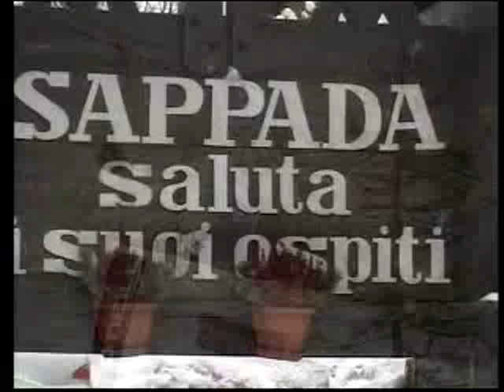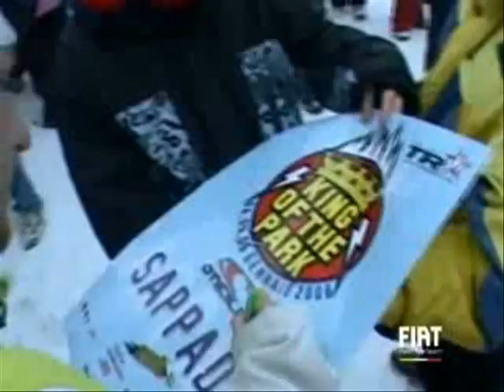Images from Sappada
Some pictures of Sappada and its beautiful mountains.
Sappada is a village in the Dolomites (Italy).

Soundtrack:
The Ramones - What a Wonderful World